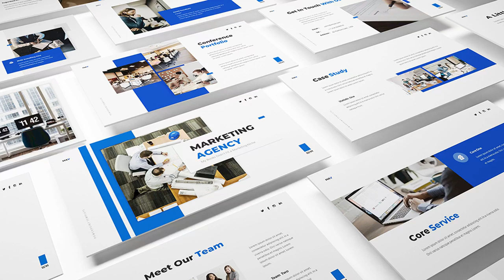Marketing Agency Powerpoint Template - Graphicriver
Marketing Agency Powerpoint Template for marketing and promotion proposal business template. With flat design make your Presentation stand out, with simple, clean, and minimalist design concept. for high quality brand presentation asset.
Features:
* PowerPoint Templates
* Unique 30 slides
* Format 1920x1080 Full HD
* Only free fonts
* Help Guide File
* Animation & Transition

Font Use

Note : Images used in this template are not included.